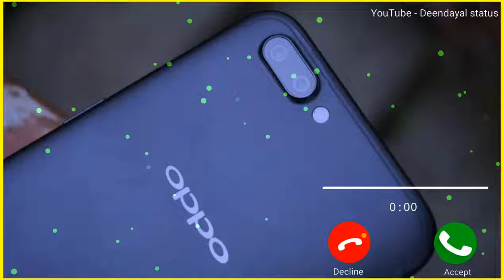Oppo new sms ringtone 2021 || oppo top sms ringtone 2021 || oppo original sms ringtone 2021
हे दोस्तों
wlecome To Pro Calling Ringtone
      धन्यवाद
इस रिंगटोन को कैसे डाउनलोड करें:

Attitude Rringtone2021,
New Ringtone2021,
English Ringtone2021,
Bad Boy Ringtone2021,
Attitude Rringtone2021
New Ringtone2021